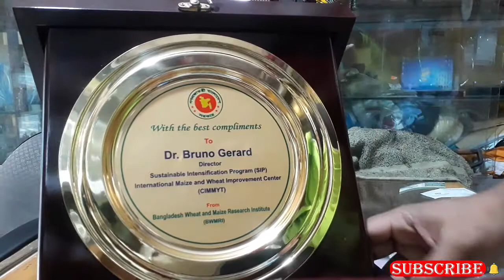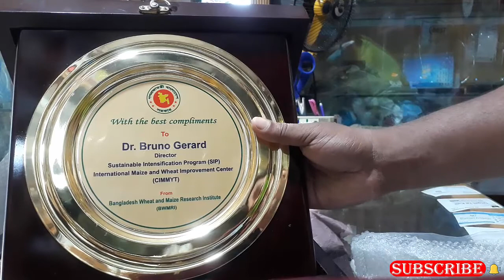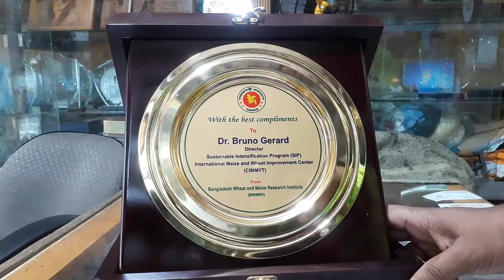VIP Crest Collection , VIP Souvenir, Honorarium Crest/Latest VIP Crest Collection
Smrity Enterprise

স্মৃতি এন্টারপ্রাইজ, ৬৫ ঢাকা ইউনিভার্সিটি মার্কেট, কাটাবন, ঢাকা-১০০০
যোগাযোগ: ০১৭২২৫২২৫৭৯, ০১৯২২১৬১২৬৯, প্রতিদিন, সকাল ১০ টা থেকে রাত ৯টা পযন্ত, (সাপ্তাহিত বন্ধ, শুকবার)

Smrity Enterprise, 65 Dhaka University Market Katabon, Dhaka-1000